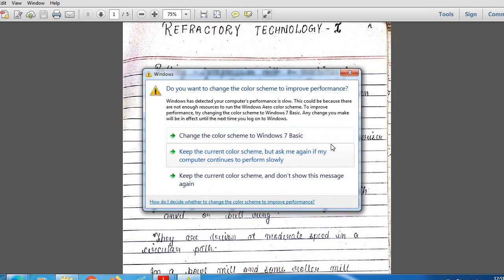L 6 Rolling Compression Mill